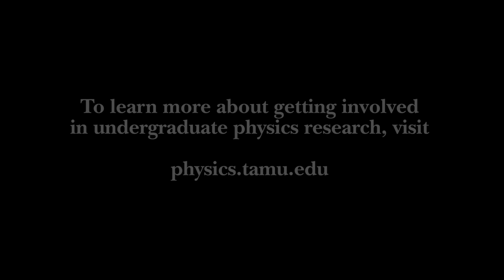Texas A&M Science - Q&A with Physics Major Scott Perkins '17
Howdy! As the scientific core of Texas A&M University, the College of Science takes pride in providing the highest quality science education to all Texas A&M majors while delivering scholarly research and technical expertise to the world and preparing our students to become the next generation of scientific leaders.

Texas A&M University is located in College Station, Texas. We are one of a select few universities with land-grant, sea-grant and space-grant designations. Here, more than 50,000 students have access to world-class research programs and award-winning faculty. This research-intensive flagship university with 10 colleges was recently ranked second in the nation by U.S. News and World Report as a "best value" among public universities.